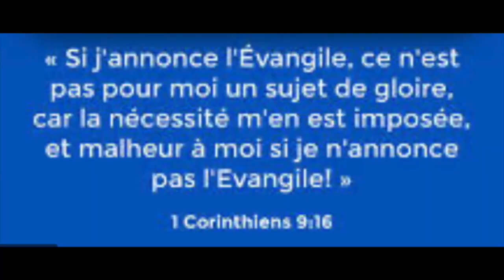👉𝐗𝐈𝐕è𝐦𝐞 𝐃𝐈𝐌𝐀𝐍𝐂𝐇𝐄 𝐓𝐄𝐌𝐏𝐒 𝐎𝐑𝐃𝐈𝐍𝐀𝐈𝐑𝐄 / 𝐂 | 👉𝐃𝐄𝐒 𝐁𝐑𝐄𝐁𝐈𝐒 𝐀𝐔 𝐌𝐈𝐋𝐈𝐄𝐔 𝐃𝐄𝐒 𝐋𝐎𝐔𝐏𝐒 | 𝐏è𝐫𝐞 𝐍'𝐙é𝐛𝐨 𝐕𝐊.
PREMIÈRE LECTURE
(Is 66, 10-14c)

Réjouissez-vous avec Jérusalem !
Exultez en elle, vous tous qui l’aimez !
Avec elle, soyez pleins d’allégresse,
vous tous qui la pleuriez !

    Alors, vous serez nourris de son lait,
rassasiés de ses consolations ;
alors, vous goûterez avec délices
à l’abondance de sa gloire.
    Car le Seigneur le déclare :
« Voici que je dirige vers elle
la paix comme un fleuve
et, comme un torrent qui déborde,
la gloire des nations. »
Vous serez nourris, portés sur la hanche ;
vous serez choyés sur ses genoux.
    Comme un enfant que sa mère console,
ainsi, je vous consolerai.
Oui, dans Jérusalem, vous serez consolés.
    Vous verrez, votre cœur sera dans l’allégresse ;
et vos os revivront comme l’herbe reverdit.
Le Seigneur fera connaître sa puissance à ses serviteurs.

PSAUME
(Ps 65 (66), 1-3a, 4-5, 6-7a, 16.20)

R/ Terre entière, acclame Dieu,
chante le Seigneur ! (cf. Ps 65, 1)

Acclamez Dieu, toute la terre ;
fêtez la gloire de son nom,
glorifiez-le en célébrant sa louange.
Dites à Dieu : « Que tes actions sont redoutables ! »

Toute la terre se prosterne devant toi,
elle chante pour toi, elle chante pour ton nom.
Venez et voyez les hauts faits de Dieu,
ses exploits redoutables pour les fils des hommes.

Il changea la mer en terre ferme :
ils passèrent le fleuve à pied sec.
De là, cette joie qu’il nous donne.
Il règne à jamais par sa puissance.

Venez, écoutez, vous tous qui craignez Dieu :
je vous dirai ce qu’il a fait pour mon âme ;
Béni soit Dieu qui n’a pas écarté ma prière,
ni détourné de moi son amour !

DEUXIÈME LECTURE
Lecture de la lettre de saint Paul apôtre aux Galates

Frères,
    pour moi, que la croix de notre Seigneur Jésus Christ
reste ma seule fierté.
Par elle, le monde est crucifié pour moi,
et moi pour le monde.
    Ce qui compte, ce n’est pas d’être circoncis ou incirconcis,
c’est d’être une création nouvelle.
    Pour tous ceux qui marchent selon cette règle de vie
et pour l’Israël de Dieu,
paix et miséricorde.
    Dès lors, que personne ne vienne me tourmenter,
car je porte dans mon corps
les marques des souffrances de Jésus.
    Frères, que la grâce de notre Seigneur Jésus Christ
soit avec votre esprit. Amen.

parmi les disciples,
    le Seigneur en désigna encore 72,
et il les envoya deux par deux, en avant de lui,
en toute ville et localité
où lui-même allait se rendre.
    Il leur dit :
« La moisson est abondante,
mais les ouvriers sont peu nombreux.
Priez donc le maître de la moisson
d’envoyer des ouvriers pour sa moisson.
    Allez ! Voici que je vous envoie
comme des agneaux au milieu des loups.
    Ne portez ni bourse, ni sac, ni sandales,
et ne saluez personne en chemin.
    Mais dans toute maison où vous entrerez,
dites d’abord :
‘Paix à cette maison.’
    S’il y a là un ami de la paix,
votre paix ira reposer sur lui ;
sinon, elle reviendra sur vous.
    Restez dans cette maison,
mangeant et buvant ce que l’on vous sert ;
car l’ouvrier mérite son salaire.
Ne passez pas de maison en maison.
    Dans toute ville où vous entrerez
et où vous serez accueillis,
mangez ce qui vous est présenté.
    Guérissez les malades qui s’y trouvent
et dites-leur :
‘Le règne de Dieu s’est approché de vous.’ »
    Mais dans toute ville où vous entrerez
et où vous ne serez pas accueillis,
allez sur les places et dites :
    ‘Même la poussière de votre ville, collée à nos pieds,
nous l’enlevons pour vous la laisser.
Toutefois, sachez-le :
le règne de Dieu s’est approché.’
    Je vous le déclare :
au dernier jour,
Sodome sera mieux traitée que cette ville. »

    Les 72 disciples revinrent tout joyeux,
en disant :
« Seigneur, même les démons
nous sont soumis en ton nom. »
    Jésus leur dit :
« Je regardais Satan tomber du ciel comme l’éclair.
    Voici que je vous ai donné le pouvoir
d’écraser serpents et scorpions,
et sur toute la puissance de l’Ennemi :
absolument rien ne pourra vous nuire.
    Toutefois, ne vous réjouissez pas
parce que les esprits vous sont soumis ;
mais réjouissez-vous
parce que vos noms se trouvent inscrits dans les cieux. »